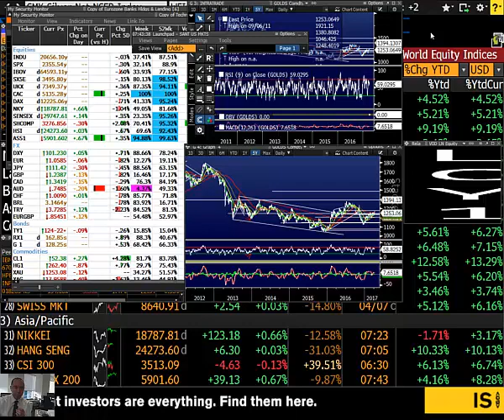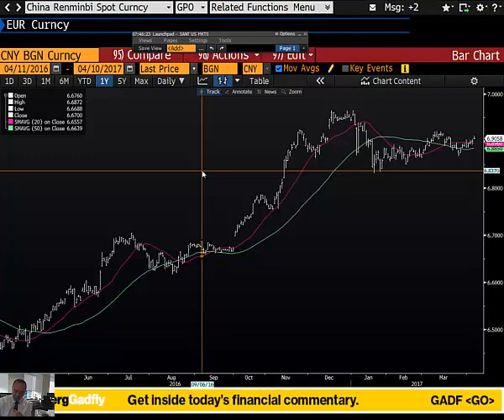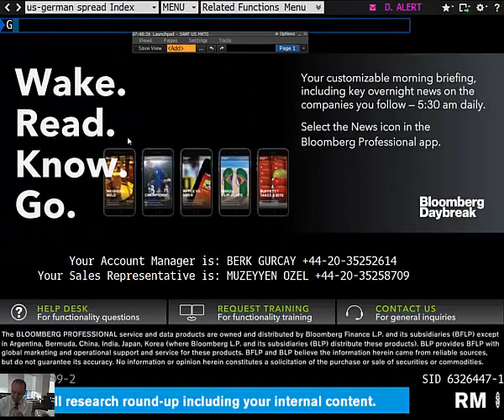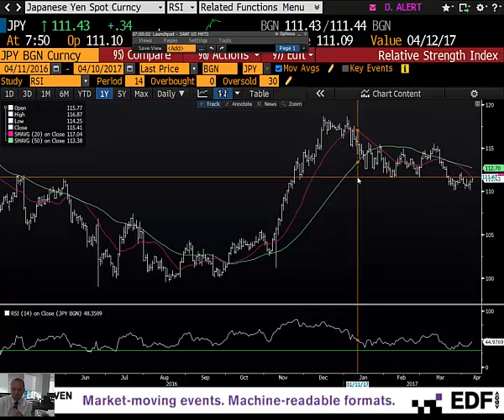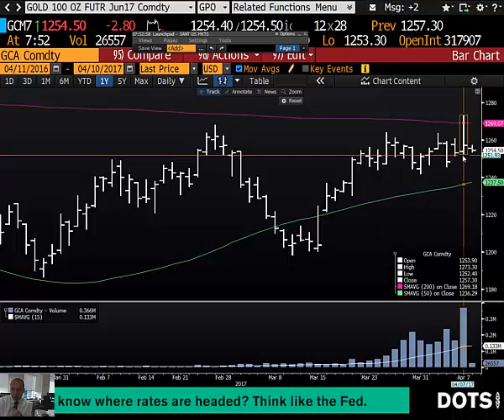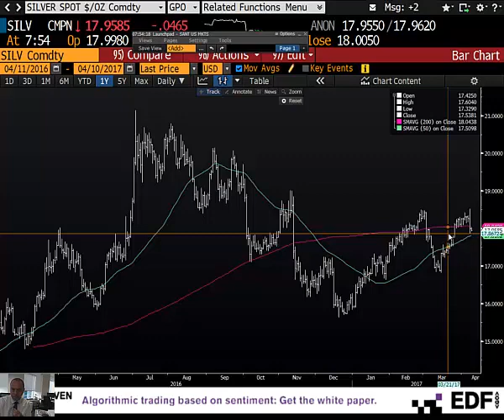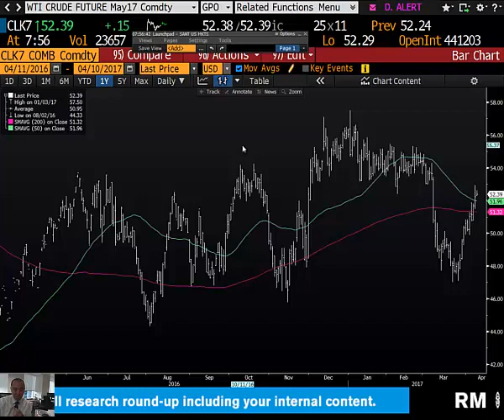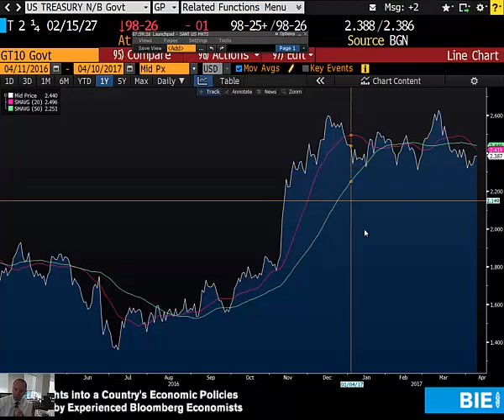10.04.2017 | Şant Manukyan | Piyasalar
00:00-02:45 ABD
02:45-08:21 Eur,JPY,GBP-CFTC
08:21-12:30 Altın,Gümüş-CFTC
12:30-15:22 WTI,UST